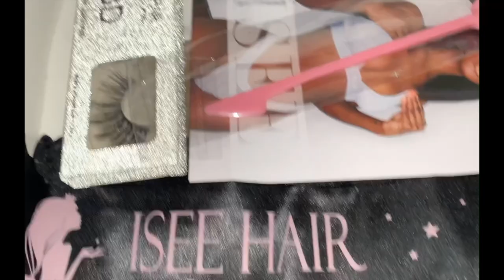PINK PEEKABOO HIGHLIGHTS FT ISEE HAIR | UNDERLAYER HAIR HIGHLIGHTS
In today's video, I will be showing you guys how I achieved my pink peekaboo highlights/underlayer highlights using Isee hair. It's such a subtle situation but really makes the entire look pop. Would you try this out?

Synthetic Wig Reviews

Virgin Hair tutorials/reviews

FAQ
Age:22
Race:African American